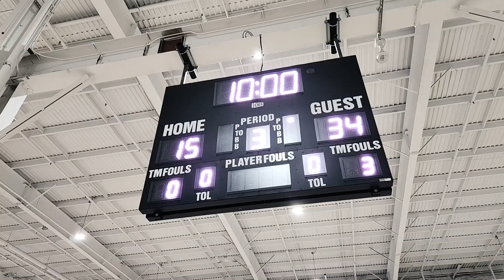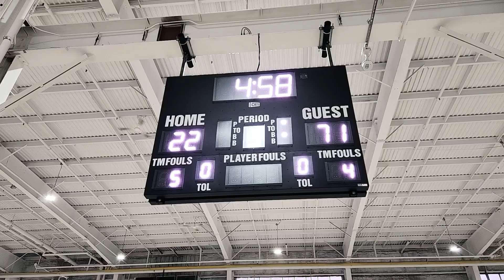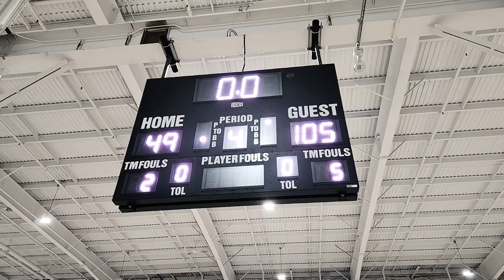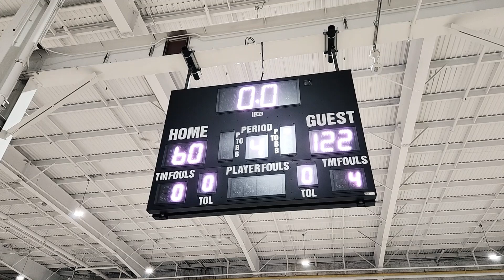National Junior Circuit 20230310 - PEDSDMD Elite vs Scarborough Prep Blue